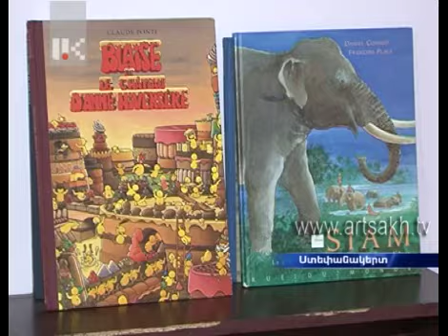Ֆրանսիայում Արցախի հետ բարեկամության շրջանակի ստեղծման մասին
Արցախի մշակութային և  քաղաքական գործիչները` Ֆրանսիայում Արցախի հետ բարեկամության շրջանակի ստեղծման մասին
Ֆրանսիայի հայ համայնքի մասնակցությունը Արցախի կյանքի տարբեր ոլորտներում կատարվող իրադարձություններին տասնամյակների պատմություն ունի: Հայկական համայնքի միջոցով` ֆրանսիացիները նաեւ Արցախը ճանաչեցին, շատերը, անգամ, անձամբ եկան: Ֆրանսիայում Արցախի հետ բարեկամության շրջանակի ստեղծումից հետո կապերն ու համագործակցությունը նոր մակարդակի կհասնեն: Արցախում լավատես են ոչ միայն մշակութային, այլեւ քաղաքական գործիչները:

Политические и культурные деятели о создании группы дружбы Франция-Арцах
Участие армянской общины Франции в разных сферах жизнедеятельности Арцаха имеет десятилетнюю историю. Через армянскую общину французы узнали об Арцахе, многие даже прибыли лично. После создания в парламенте Франции группы дружбы с Арцахом связи и сотрудничество перейдет на новый уровень. В Арцахе оптимистичны не только деятели культуры, но и политики.